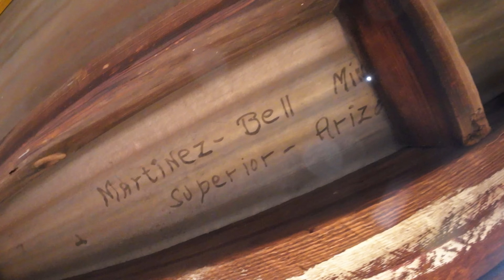Martinez Cabin Mine, New Year's, 2023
Welcome back. Today, we're out with friends travelling out to see the old Martinez cabin and min. Time has taken it's toll on the cabin with nature slowly claiming for it's own. There were 7 in the group and we had a blast! The hike to the cabin and mine are for foot traffic only. There is no motorized travel allowed past the gate. If you go check it out on your own, please take only photos, leave only foot prints, and Tread Lightly. I hope you enjoy this one.

I'd really appreciate. Thank you, and until the next one remember, life is an adventure, so get out, and enjoy some trails.

Or, on Instagram at:                                        the_right_line.

I am happy that you are joining this journey. It's early in the journey and there are a lot of things I want to do, and a lot of places I want to go!